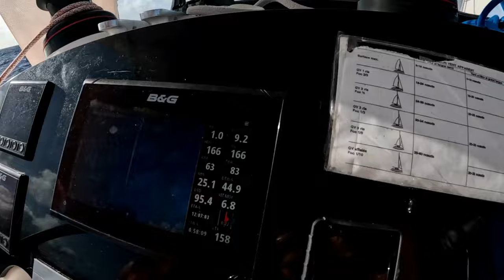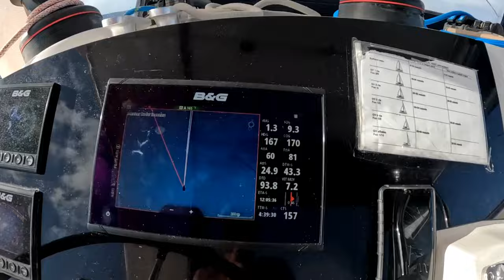Nous fuyons L'ouragan Beryl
Nous redescendons de la Dominique vers Le Marin, mais surpris par l'ouragan Beryl !